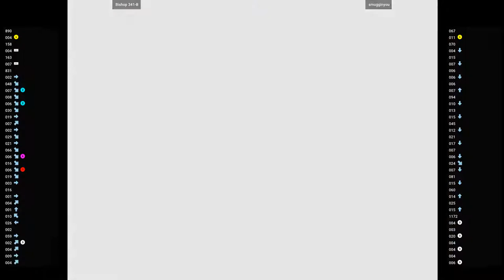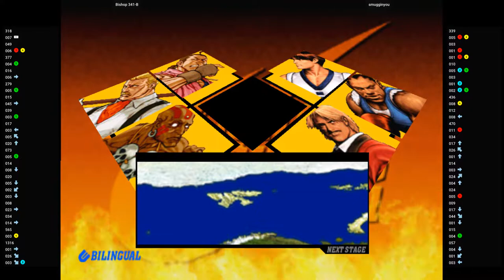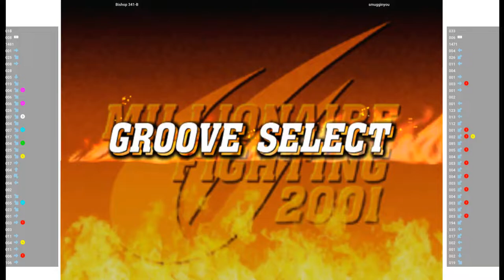CVS2 🕹 Bishop 341-B VS smugginyou